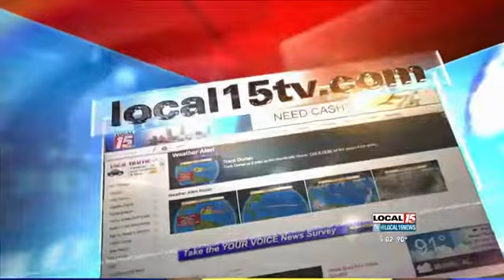BRATS Routes to Chesney Concert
BALDWIN COUNTY, Ala. (WPMI) An important thing to remember when going to the Chesney concert is parking around the Flora-Bama will not be an option.

A BRATS bus will be making stops up and down the condos and hotels on the way to the venue.

The bus stops will begin at Highway 59 and Beach Boulevard and end near the Flora-Bama.